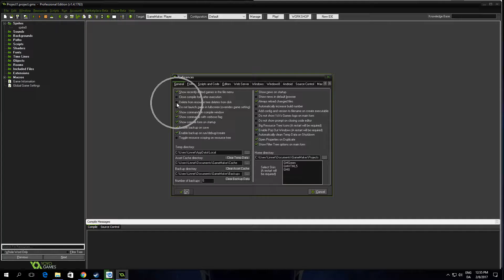How To Enable Delete from resource Tree Delete from Disk In GameMaker Studio